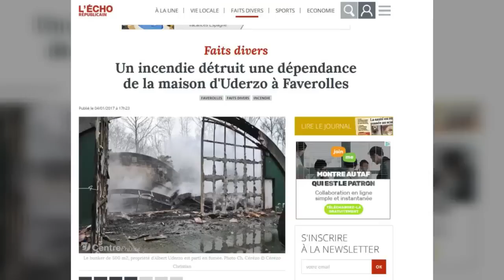Uderzo : sa maison entièrement ravagée par les flammes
La maison du père d'Astérix est partie en fumée. La propriété d'Uderzo à Tartre-Gaudran, à proximité de Faverolles, dans l'Eure-et-Loir a brûlé ce mercredi 4 janvier selon L'Echo républicain qui publie une photo du drame. Heureusement, le dessinateur de 90 ans va bien et il n'y a aucune victime à déplorer. Cependant, dans le "bunker" de 500 m², rien n'aurait pu être sauvé. De "nombreux dessins et tableaux" ont péri dans l'incendie selon le site du journal qui explique que  "le gardien de la propriété du dessinateur venait de monter dans sa voiture en direction de Neuilly-sur-Seine, lorsqu’il a été appelé par son épouse alertée par l'alarme incendie".  Il a donc fait demi-tour. Au moment d'ouvrir l'une des portes, "une épaisse fumée s'est échappée", toujours selon L'Echo Républicain. Plusieurs casernes des sapeurs-pompiers des Yvelines auraient été mobilisées, mais malgré l'envoi de moyens lourds pour éteindre l'incendie, le feu aurait difficilement été maîtrisé. La piste criminelle semble écartée, puisque c'est un court-circuit qui pourrait être à l'origine du sinistre.